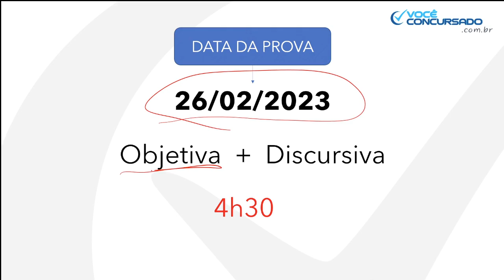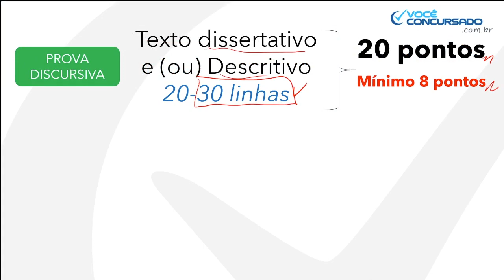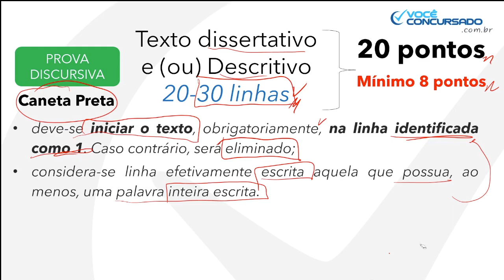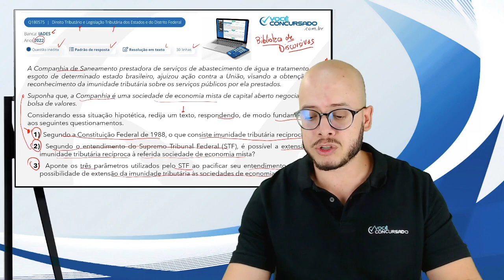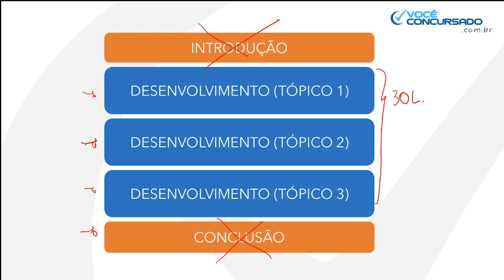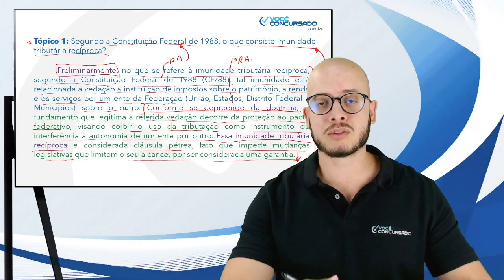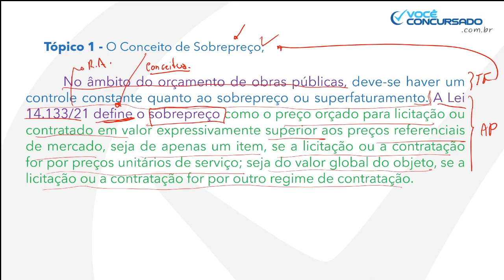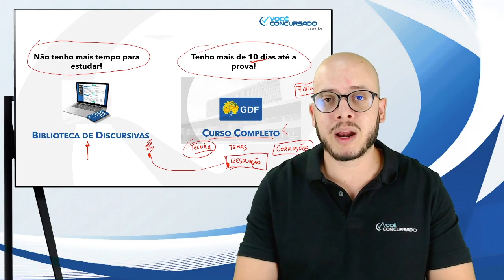Foco na Discursiva da VISA-DF (2022/2023) pós-edital - Auditor Fiscal de Atividades Urbanas - Iades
O Prof. Bruno Marques analisa o edital 2022/2023 do concurso da Vigilância Sanitária do Distrito Federal (Visa-DF), banca Iades, com foco na prova discursiva dos cargos de Auditor Fiscal de Atividades Urbanas.

🧑‍🏫 Cursos de Discursiva VISA/DF (pós-edital) – Iades – Auditor Fiscal de Atividades Urbanas – 5 correções individualizadas: